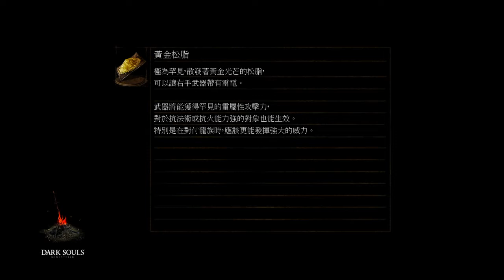黑暗靈魂重製版 - 大塊聖職餘燼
黑暗靈魂 Remastered